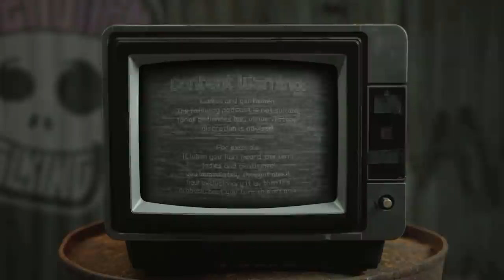Dead Men Talking Episode 13 with Jamie Hutchinson - Rob Mulholland and Freddy Quinne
It's episode thirteen and it's unlucky for Jamie Hutchinson who joins Rob and Freddy as they learn how to use pasta sauce, clean up like Kim & Aggie and scar Jamie for life.

Big thanks for Jamie Hutchinson for joining us!

Enjoy bonus episodes, exclusive content (including Rob's Punishment Comedy Set and Freddy trying a milkshake), get access to secret channels on our Discord, view everything uncensored, early ticket access and discounts on merch for just £3 a month!

The home for dark jokes and harsh roasts. Hosted by UK stand-up comedians Rob Mulholland and Freddy Quinne.

0:00 - Rob’s Going To…
01:37 - We’ve Got a Patreon!
04:35 - Keep My Wife’s Box Out Your Mouth
05:54 - The Soundboard
09:47 - Comedy Clashes
10:59 - Jamie’s The Missing Link
24:34 - Golden Drink
30:10 - Midsommar Mess
39:01 - Kim & Aggie
42:50 - Whensa Your Dolmio Day?
44:54 - Time for a Snack
50:13 - Why Is This Podcast Popular?
54:08 - Popular Surgery
59:19 - A Bookie’s Pen
01:01:42 - Jamie Gets The Choo Choo Chreatment
01:07:57 - Disclaimer
01:11:55 - Thanks Jamie!